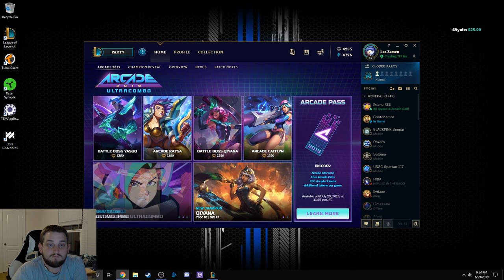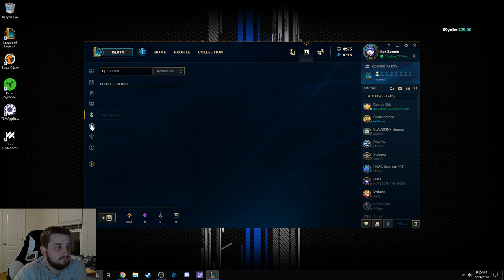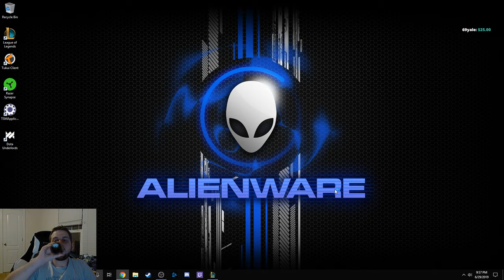Learning the team fight with tactics